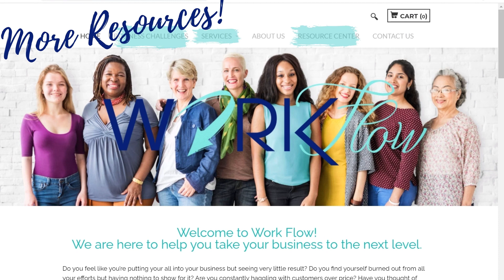Marketing Monday: What is Marketing?